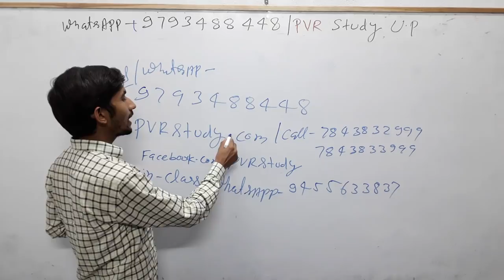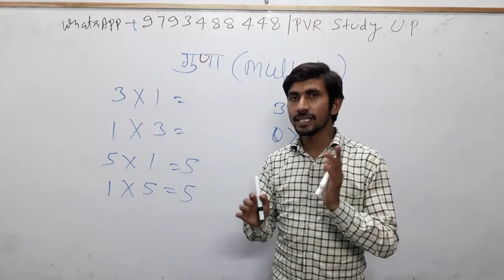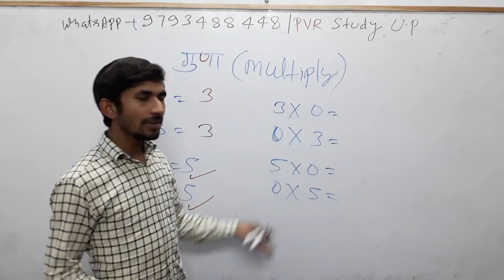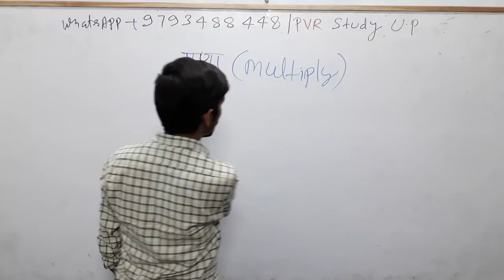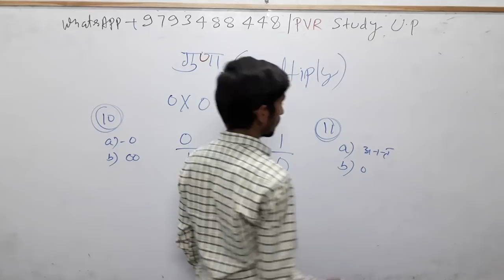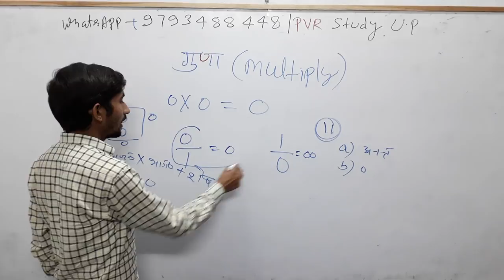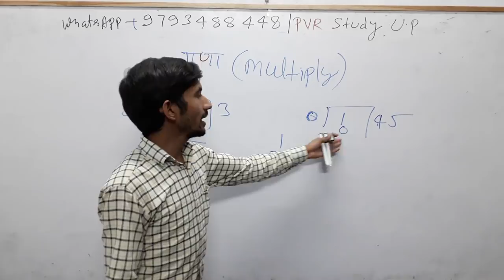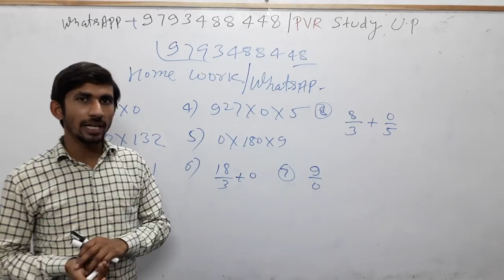7:00Pm✔Zero Level maths|🍎Part_21💖Basicmath|guna,पढ़ाते नहीं सिखाते हैं🙌अंको से संख्या बनाना